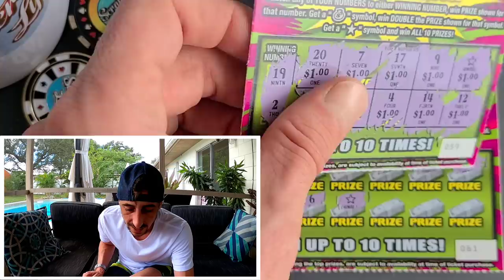💥BOOM💥 Just Hit a WIN ALL Symbol🚀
Found every symbol on this ticket, great Session!
40 x $2 Money Money Money scratch off tickets from the florida lottery!